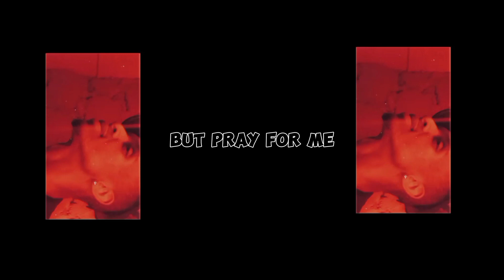Terriz - Rapporteaur (Freestyle) (Official Lyric video)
Song title : Rapporteaur (Official Lyric Video)
Phonograph : Single Release
Artist(s) : Terriz
Written by : Lutendo Raphulu
Executive Producer(s): KillaBeatz & Terriz.
Mixed and mastered by : KillaBeatz
Released on : 08/09/2023
Genre : Hip Hop/Rap
Country : South Africa
Format : Mp3/MP4

Music Publisher : Airworthy entertainment (Pty) Ltd
Sounds Recording owner : Nextwav Records (Pty) Ltd & Terriz Music.

On Behalf of Nextwav Records (Pty) Ltd & Terriz Music.

Airworthy entertainment (Pty) Ltd, Nextwav Records (Pty) Ltd & Terriz Music.

Label
Nextwav Records (Pty) Ltd.

TUBEBUDDY ✅
Are you a content creator looking to take your YouTube channel to the next level? Look no further than TubeBuddy, the ultimate tool for YouTube success.

GET 50% ON PREMIUM PRO

@airworthyentertainment |  Facebook
@airworthyentertainment |  YouTube
@airworthyentertainment |  SoundCloud
@airworthyentertainment |  Audiomack
@airworthyentertainment |  Tik Tok